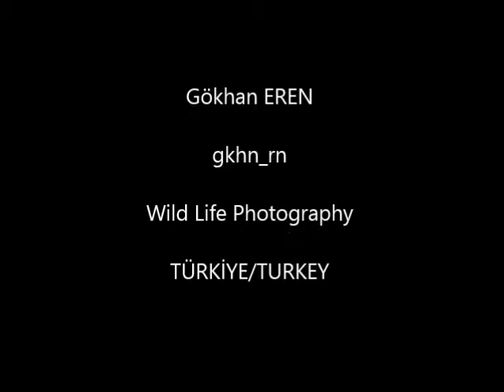Weevil play dead, Cryptorhynchinae, Curculionidae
It was found resting on this leaf, playing dead as it sensed threat.